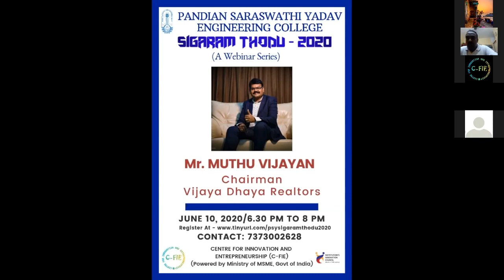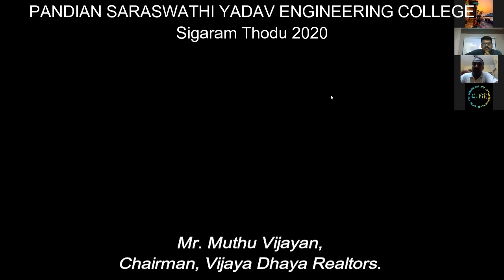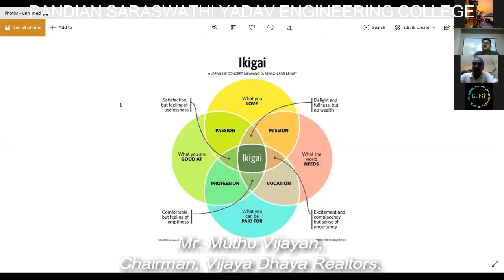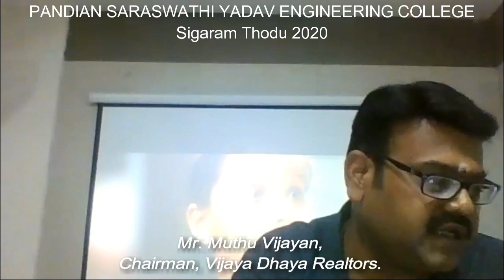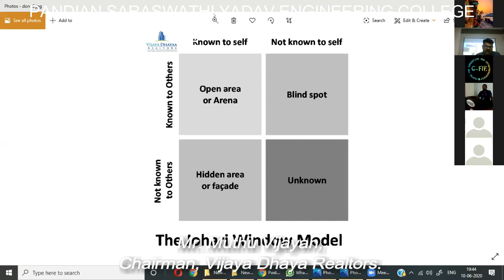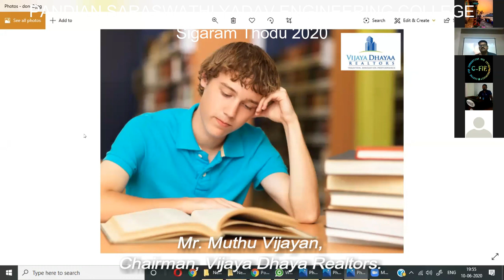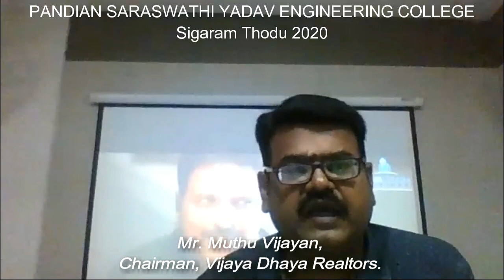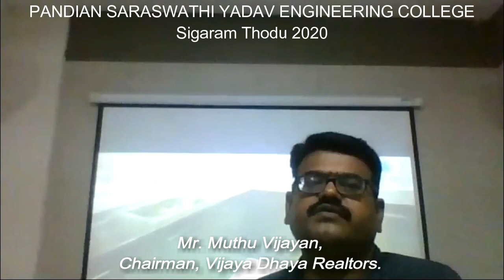PSY Sigaram Thodu 2020 | Episode 4 | Mr. Muthu Vijayan | Chairman, Vijaya Dhaya Realtors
The program, titled *Sigaram Thodu 2020", is a series of Webinars with entrepreneurs and top officials of  industries which have signed MoU with Pandian Saraswathi Yadav Group of Institutions.

It is planned with the high aim of helping students to decide their goals on Employment and Entrepreneurship.